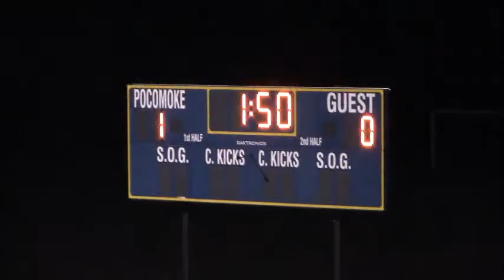PHS SocvsSH9 22 17HighView